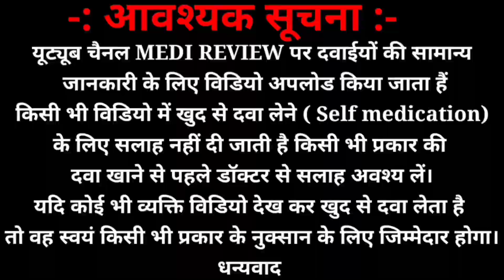सबसे अच्छी एंटीबायोटिक दवा Taxim O 200 mg|Cefixe 200mg tablet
सबसे अच्छी एंटीबायोटिक दवाओं, बेस्ट antiboitics dawa, taxim o 200 mg tablet benifits, Taxim O tablet kya hai, taxim tablet किस काम आता है, taxim o 200mg side effects,